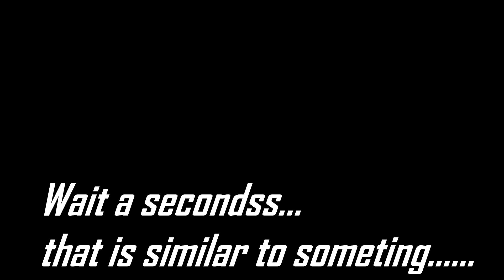THIS IS WHY WE PLAY (CSGO)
for the great moments that we can all have fun together and be happy! HAH! LIKE THAT WOULD EVER HAPPEN!